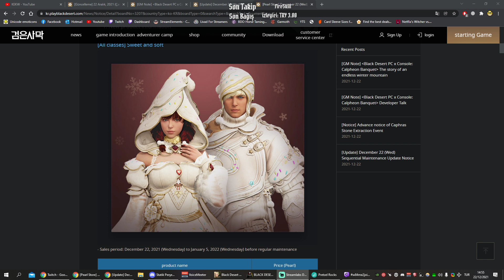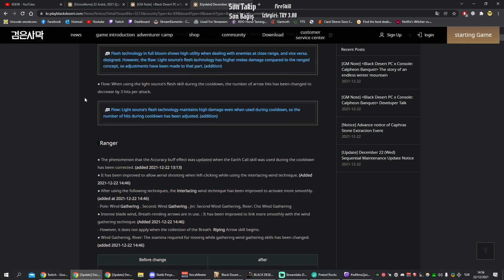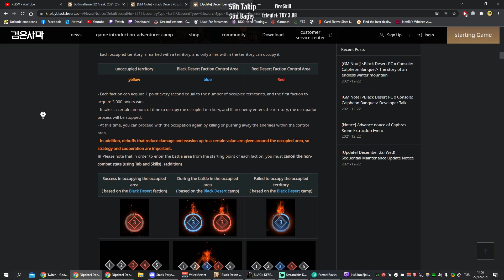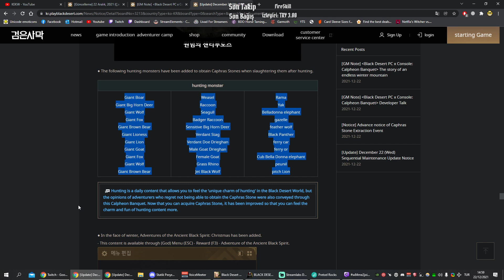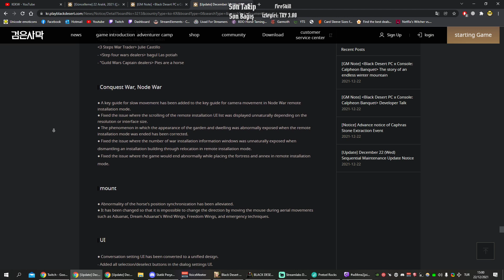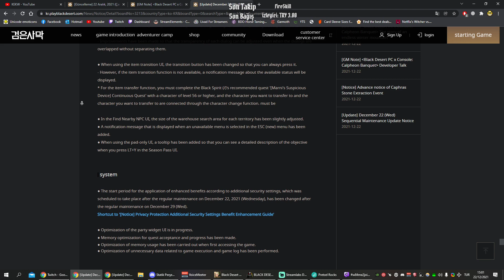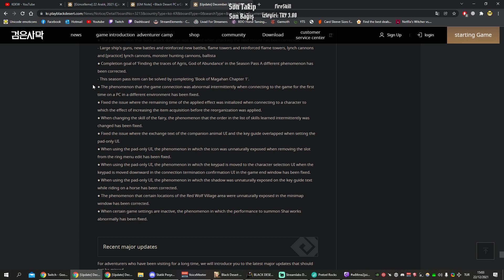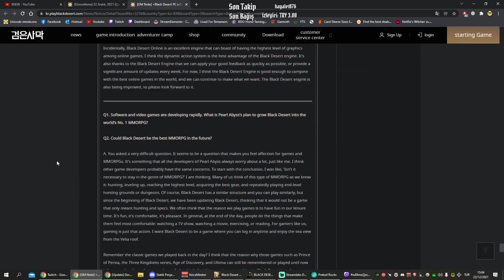BDO 22/12/2021 Kore yama notları, inci dükkanı incelemesi ve değerlendirmesi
00:00 İnci Dükkanı
01:12 Yeni RBF Haritası: Başkent Valencia
03:08 Avcılıkta Caphras Düşme Ayarlaması
05:26 Arayüz Chat Penceresi Yenilemesi
06:11 Diğer Değişimler & Bugfixler
08:37 Büyük Güncelleme Özeti & Calpheon Şöleni Özeti